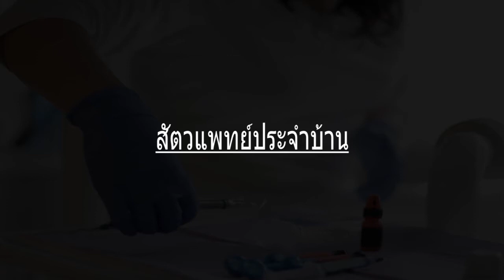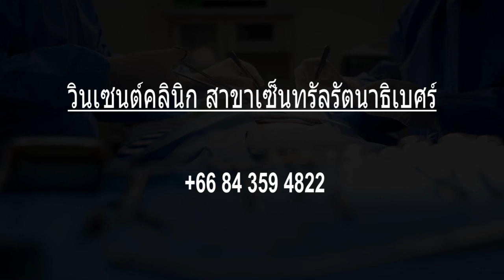Doctors in Mueang Nonthaburi, Thailand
Must Watch…. Best Doctors in Mueang Nonthaburi

Click on Bell ICON to get the notification of New Videos. Please note that this is not a rank wise listing. This list is based on the overall review of the Doctors by our users and online and offline research by our experts in Mueang Nonthaburi.

List of Best Doctors and Clinics in Mueang Nonthaburi :

สัตวแพทย์ประจำบ้าน

หอประชุมประชาคมนนทบ

Baby Belle Clinic by numoon

สหวรรณคลีนิก

งากุญชรนวดแผนไทย

Glorious Clinic (กลอเรียส คลินิก)

บริษัท ภูเวียงเอ็กซเรย์ โมบายเซ็นเตอร์

วินเซนต์คลินิก สาขาเซ็นทรัลรัตนาธิเบศร์

แพทย์สมบัติ คลินิกเวชกรรม

บ้านหมอแอ๊ว นวดจดกระดูกั

ศิวพรสัตวแพทย์

วิลล่าเอสธิก้าคลินิก villa aestheca clinic

ศูนย์การแพทย์ภูมิปัญญาไทย

คลีนิคทันตกรรม DC

Nonthaburi

สุดารัตน์คลินิค

นรานนท์คลินิก

คลินิกทันตกรรม จีดีซี

นนทบุรีจักษุแพทย์